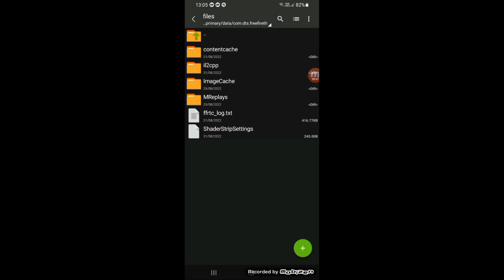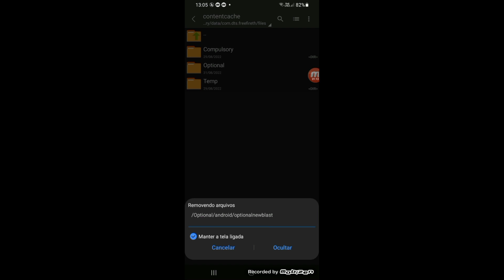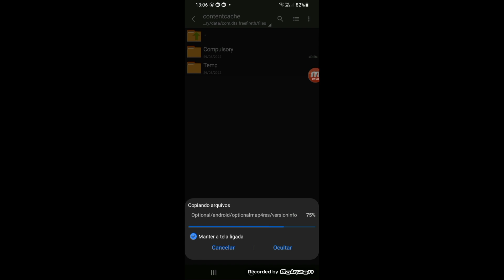📥📲ATUALIZOU 1.92.X OBB GRÁFICO DE MINECRAFT PARA CELULAR FRACO ULTRA LITE DA NOVA ATUALIZAÇÃO 90FPS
OBB DA NOVA ATUALIZAÇÃO DO FREE FIRE MEGA LITE GRAFICO DE MINECREFT SEM LAGS E SEM TRAVAMENTOS

NO VÍDEO DE HOJE ESTOU TRASENDO A MELHOR OBB LITE PARA NOVA ATUALIZAÇÃO DO FREE FIRE NA VERSÃO MAIS RECENTE 1.81.X, ESTÁ MUITO LITE , SERVEM PRA TIRAR TRAVAMENTOS E LAGS DO FREE FIRE APK LITE,E ESSA OBB LITE DEIXA O GRÁFICO DE MINECRAFT IGUAL O QUE É COM ROOT.

✅MENOS LAG
✅GRÁFICOS DE MINECREFT
✅PESO COMPACTADO MENOS DE 500MB
✅AUMENTO DE DESENPENHO 100%
✅ENTRANDO MAIS RÁPIDO
✅TREINAMENTO PEGANDO NORMAL
✅COM BACKGROUNDS
✅ FACEBOOK ,GOOGLE, VK
✅MUITOS EFEITOS REMOVIDOS
✅NOVA ATUALIZACÃO 1.92.12
✅O IMEI NÃO DESBANIDO

📧QUER AJUDA O CANAL? ENTÃO COMPARTILHE E COMENTE.

🙏Rumo 9k família
💬 Compartilhar

CRÉDITOS

              🔞ÁREA RESTRITA NÃO DESSA🔞